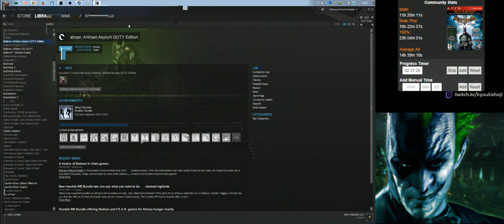Batman: Arkham Asylum (PC) [4/6]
PC | Steam
Difficulty: Hard